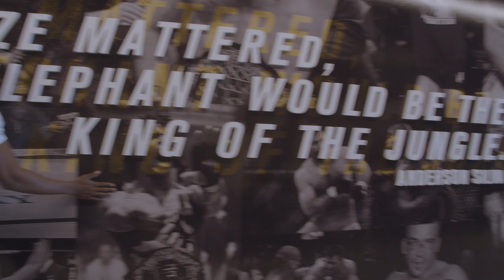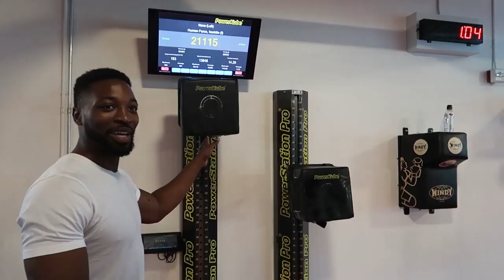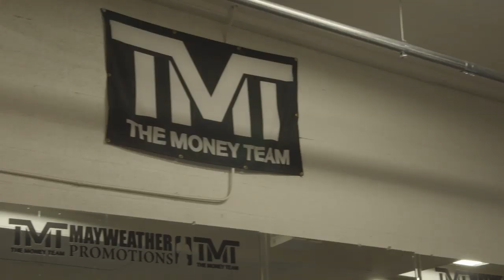"Floor Seats at UFC 239! Lets Go!" | Preacher Lawson Vlog #4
Whats up ya'll! I went to UFC 239 and had one of the most amazing nights of my life. I also got a tour of the UFC Performance Institute and got a workout in at Mayweather Boxing Club. Vlog #4! Check it out!